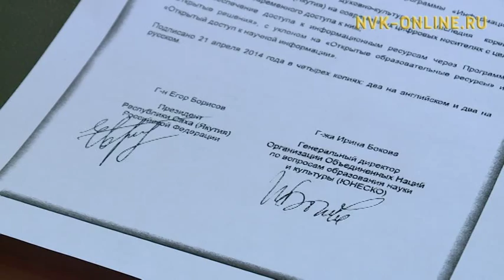Делегация Якутии посетила Штаб-квартиру ЮНЕСКО в Париже